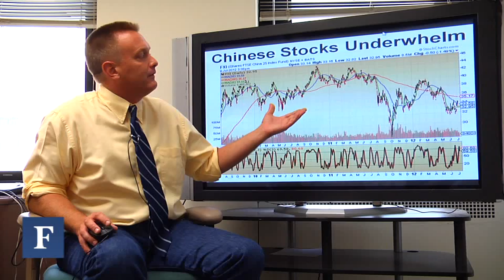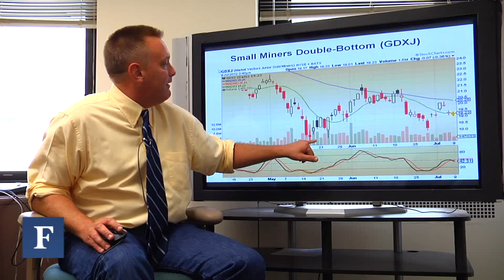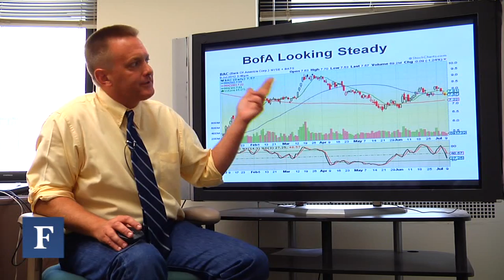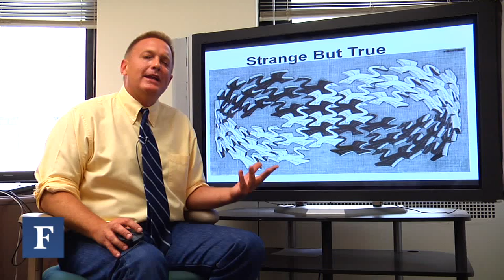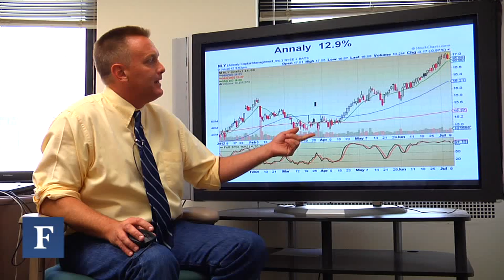Gold Miners Gleam, Earnings Get Going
Charts look good for gold miners even as China slows down.

TICKERS: NYSE:FXI,NYSE:GG,NYSE:JPM,NYSE:C,NYSE:GLD